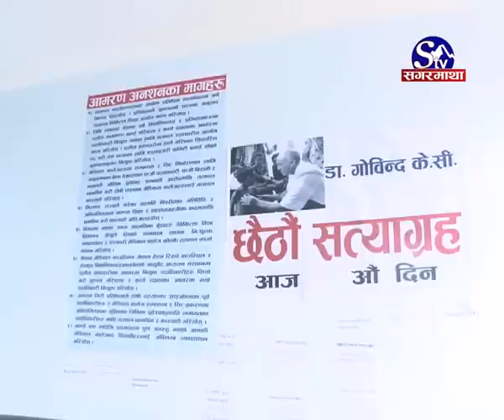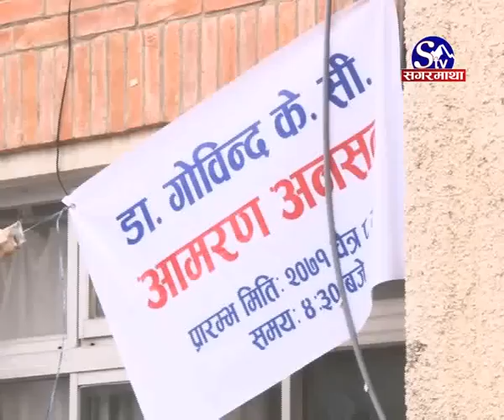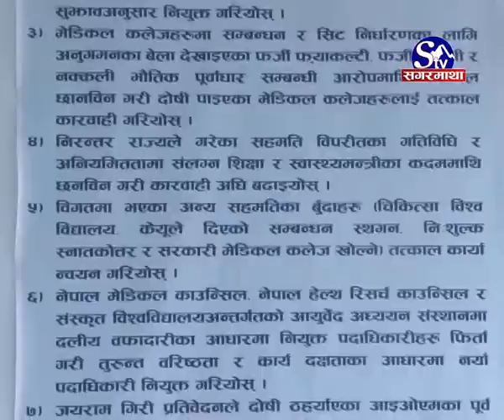Dr kc Feri ansan ma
डा.केसी छैठौं पटक फेरि अनसनमा